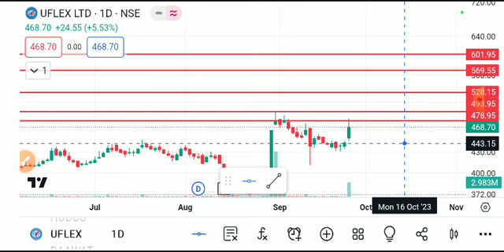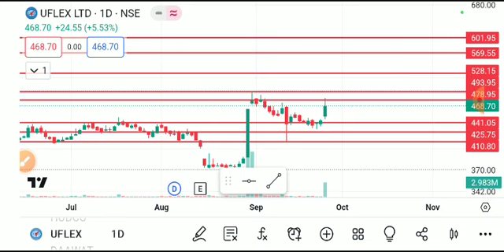uflex share latest news today, uflex share target, uflex share news, Uflex share latest news